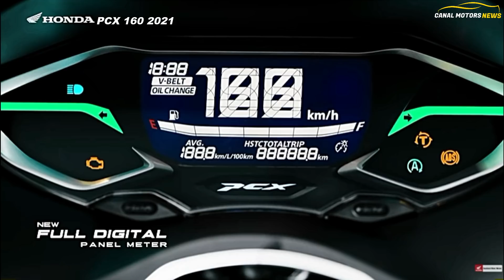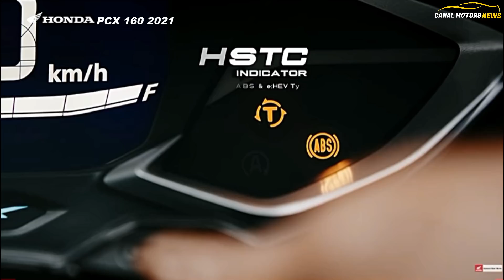NOVA HONDA PCX 160 2021 | LANÇAMENTO NA INDONÉSIA E DEVE VIR PARA O BRASIL A PCX 160 2021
A nova Honda PCX 160 2021 é lançada também na indonésia depois de apresentada no Japão.
Ela chega com um motor mais potente e com novo painel 100% digital, além de alterações no seu visual.
A PCX 160 2021 conta controle de estabilidade e tração e também mais faróis e lanternas traseiras em Leds.
A Honda PCX 150 vendida no Brasil tem é bem semelhante a 160 que chegou na indonésia, esperamos que em um futuro próximo a PCX 160 2021 chegue ao nosso mercado Brasileiro.